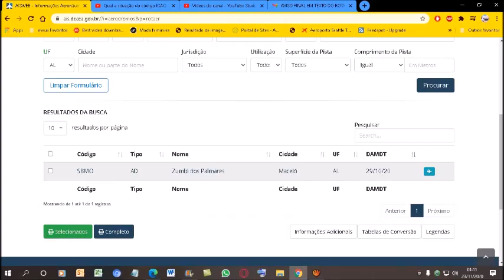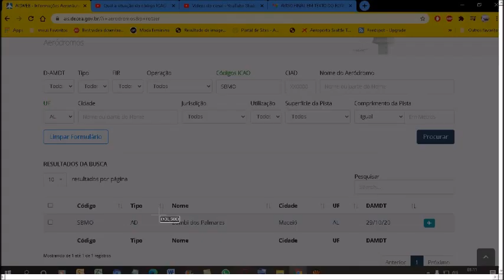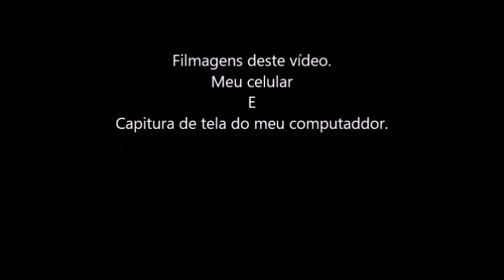Qual a situação do código ICAO [SBMO] nos registros do ROTAER registrado em 22/11/2020?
O aeródrmo Zumbi dos Palmares na cidade de Maceió-AL encontra-se no almanaque da PILOT´S HELP em sua última edição do ano de 2013.
Mas apartir de 29/10/20 a ANAC atualizou no sistema do ROTAER e o código ICAO [SBMO]  é aceito no sistema do Rotaer...
Se procurar o código ICAO [SBMO] vai dar como Zumbi dos Palmares; em Maceió-AL.
ATENÇÃO. SE ALGUMA MUDANÇA OCORRER NESTE CÓDIGO ICAO [SBMO]